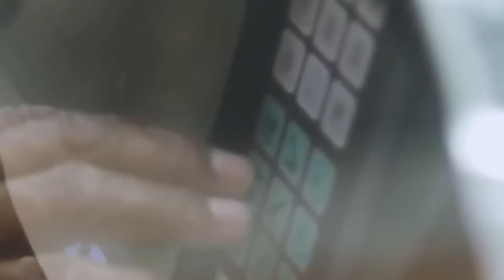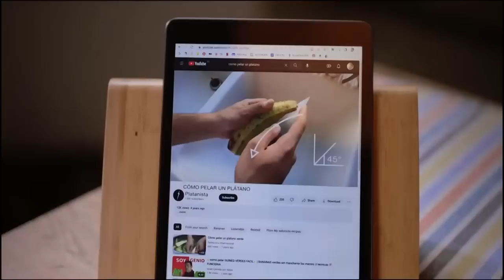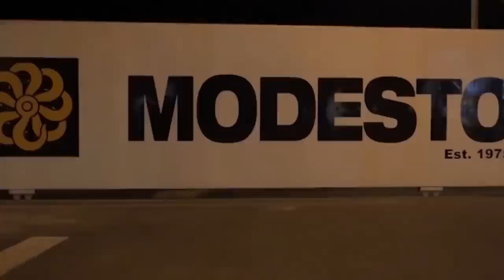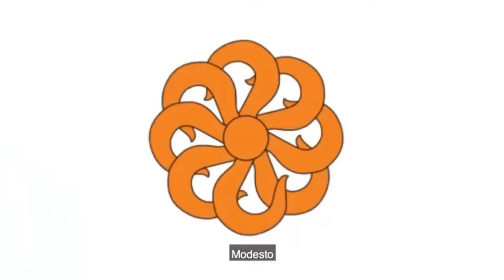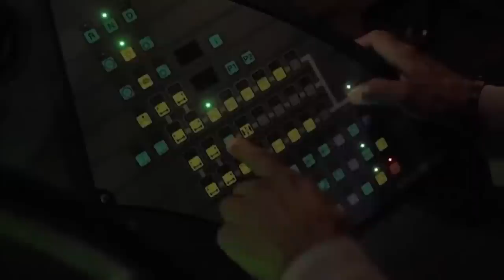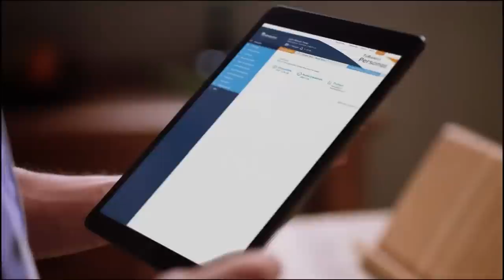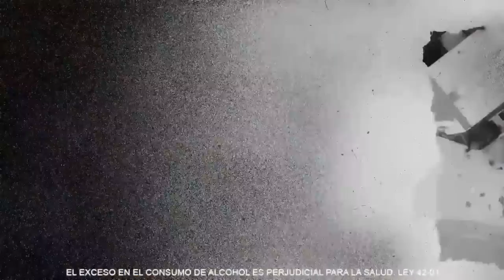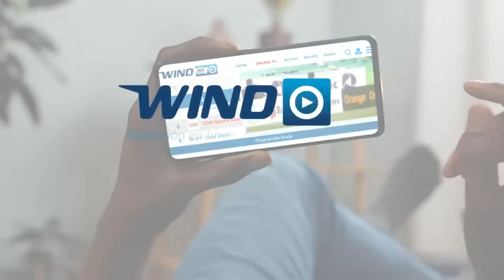Titanes vs. Cañeros Fase Eliminatoria, Liga Nacional de Baloncesto. 17-6-23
LNB RD TV